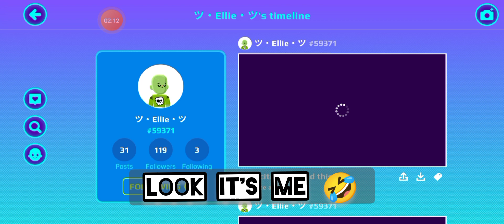Laughing prank with frnds/subscribers 😂 ||Sparkling Seerat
If u want to be my frnd in pkxd then send me request I'll try to tick and also write your pkxd name in comments
Seerat# 3255
If u are using my content then plzz give me credit